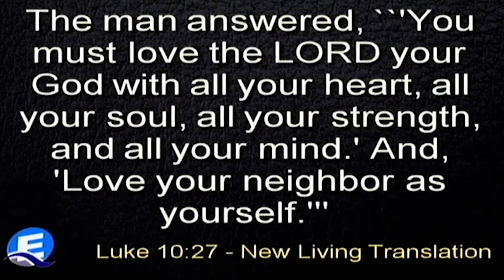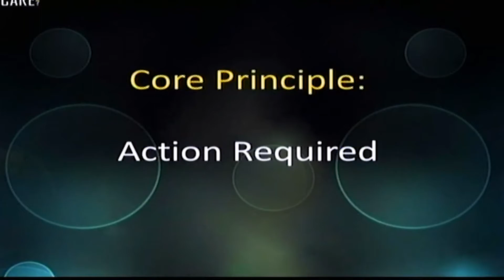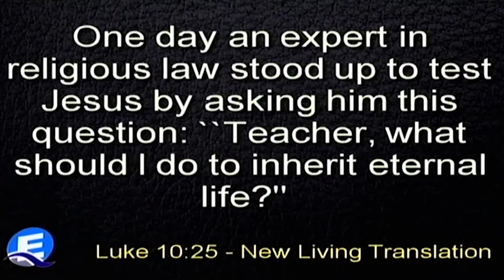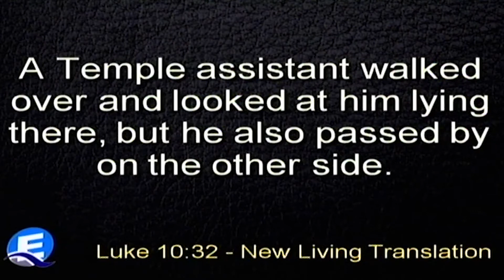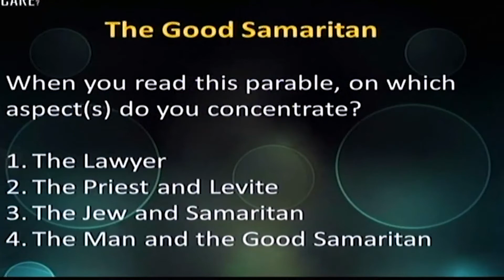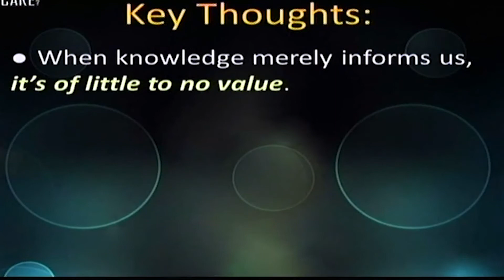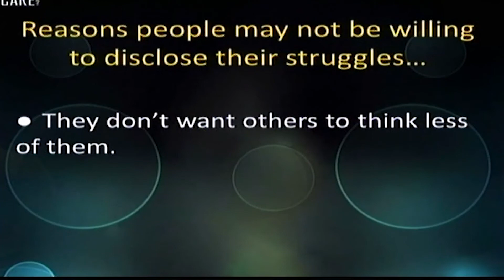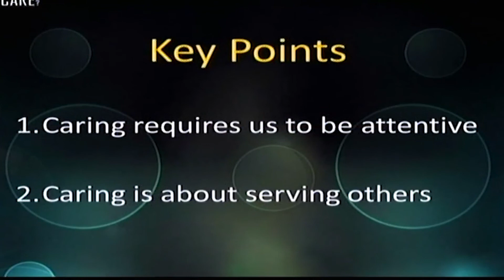Do You Really Care? ~Being Attentive~